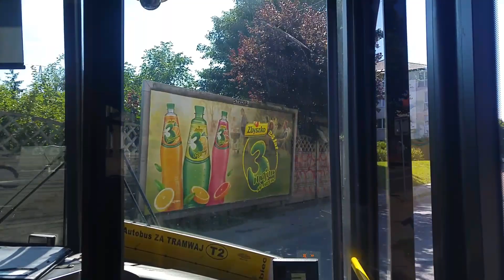MPK Poznań - linia T2 | Solaris Urbino 18 IV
Do niedzieli, 2 września włącznie, zamknięty jest odcinek trasy tramwajowej wzdłuż ulicy 28 Czerwca 1956 r. od ul. Hetmańskiej do pętli Dębiec. Zmienionymi trasami kursują tramwaje linii 2, 10 i 29:
Linia 2 kursuje na trasie Ogrody - Rynek Wildecki - Ogrody
Linia 10 na trasie Połabska - Rolna - Stomil
Linia 29 Głogowska/Hetmańska - Traugutta -Pl.Wiosny Ludów

Info:
Rocznik:2016
Silnik:DAF MX-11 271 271kW/368HP 10837cm3 Euro 6
Skrzynia biegów:Voith D854.6

Trasa:
0.Pamiątkowa
1.Rolna
2.IPN
4.Wspólna
5.Dębiec